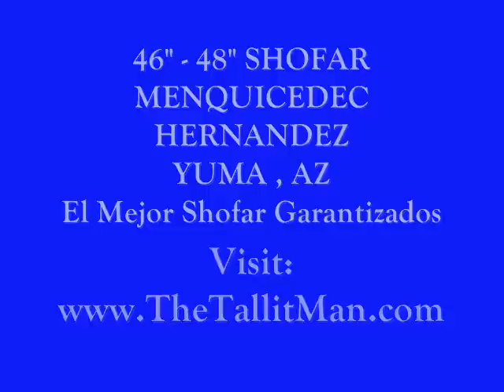MENQUICIDEC HERNANDEZ SHOFAR 46" Profetico de Yuma, AZ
Este es el Shofar del Hermano Menquicidec Hernandez de Yuma, Arizona